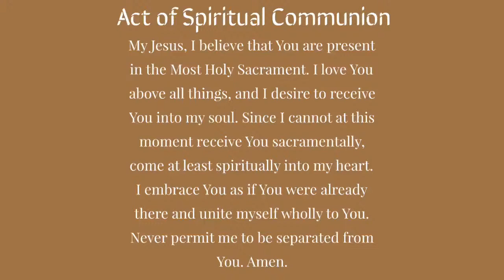Sacrament of Confirmation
The Sacrament of Confirmation, celebrated by the Most Rev. Felipe J. Estevez, Bishop of St. Augustine.  Livestream will begin a few minutes prior to the 2 PM Mass from St. Joseph's Catholic Church.